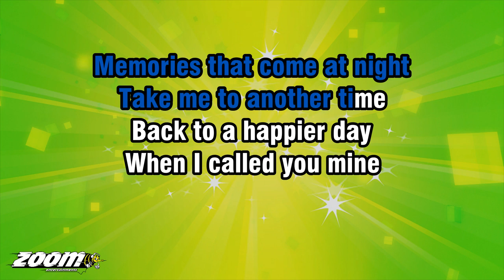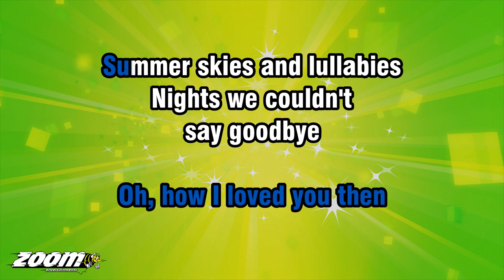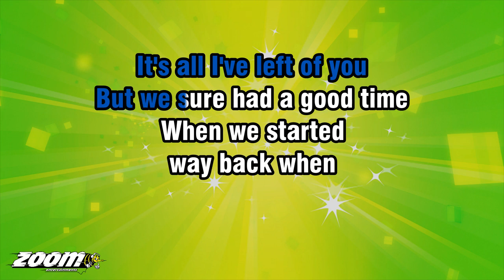Jim Croce - Photographs And Memories - Karaoke Version from Zoom Karaoke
Song lyrics:

PHOTOGRAPHS AND MEMORIES
CHRISTMAS CARDS
YOU SENT TO ME
ALL THAT I HAVE ARE THESE
TO REMEMBER YOU

MEMORIES THAT COME AT NIGHT
TAKE ME TO ANOTHER TIME
BACK TO A HAPPIER DAY
WHEN I CALLED YOU MINE

BUT WE SURE HAD A GOOD TIME
WHEN WE STARTED
WAY BACK WHEN
MORNING WALKS
AND BEDROOM TALKS
OH, HOW I LOVED YOU THEN

SUMMER SKIES AND LULLABIES
NIGHTS WE COULDN'T
SAY GOODBYE
AND OF ALL OF THE
THINGS THAT WE KNEW
NOT A DREAM SURVIVED

PHOTOGRAPHS AND MEMORIES
ALL THE LOVE YOU GAVE TO ME
SOMEHOW IT JUST
CAN'T BE TRUE
IT'S ALL I'VE LEFT OF YOU

WHEN WE STARTED
WAY BACK WHEN
MORNING WALKS
AND BEDROOM TALKS